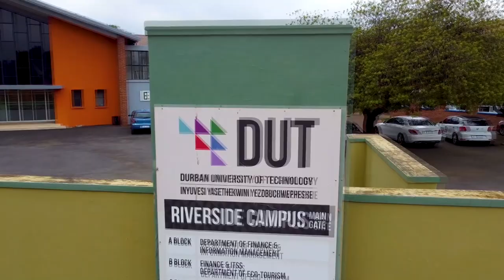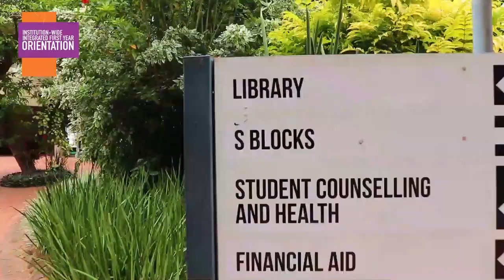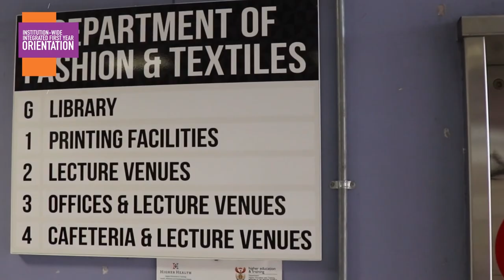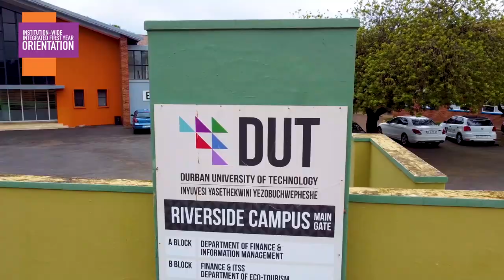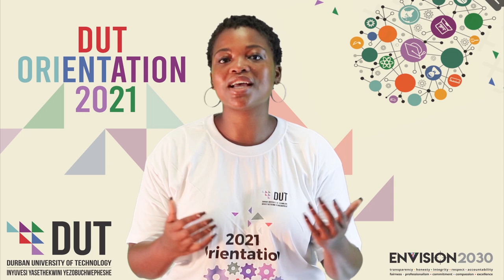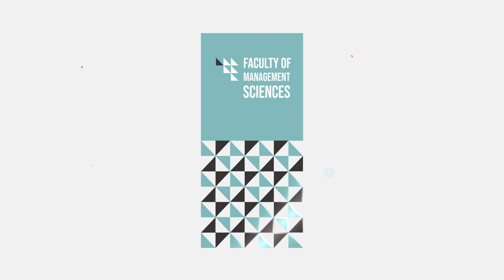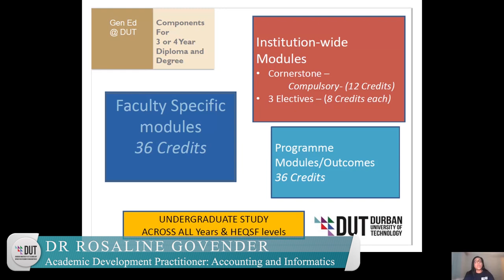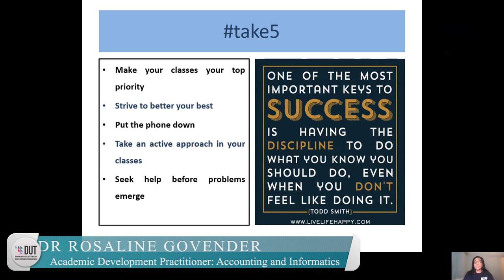DUT Institution-wide Integrated First Year Orientation 2021 - Day three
Durban University of Technology Institution-wide Integrated First Year Orientation 2021 - Day three.